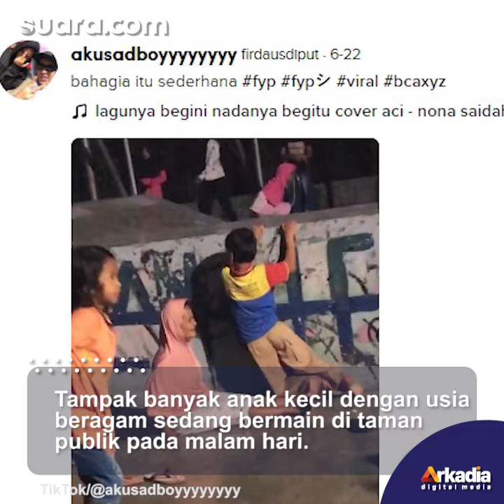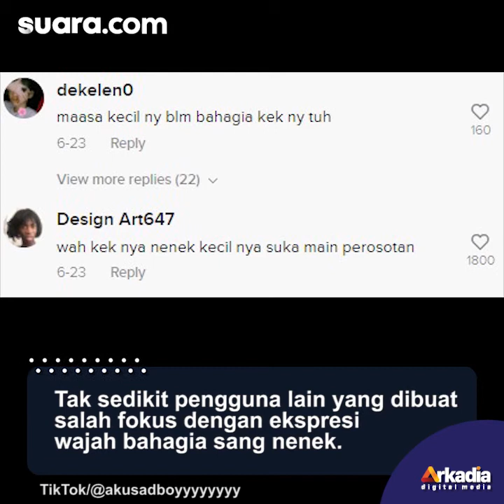Ikut Main Perosotan Bersama Bocah, Ekspresi Nenek Ini Curi Perhatian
Tidak sedikit orang yang sudah lanjut usia menikmati hal-hal yang dilakukan oleh anak-anak. Seperti seorang nenek yang tak diketahui identitasnya, terekam sedang asyik bermain perosotan bersama dengan bocah.

Dalam video yang dibagikan oleh akun TikTok @akusadboyyyyyyyy beberapa waktu lalu, tampak banyak anak-anak kecil dengan usia beragam sedang bermain di taman publik pada malam hari. Selengkapnya dalam video.